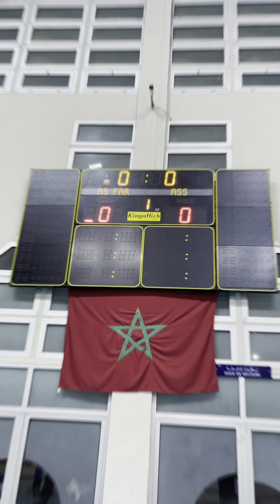🎥🏐💪ملخص فوز نادي الجيش الملكي على حساب نادي الجمعية الرياضية السلاوية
🎥🏐💪ملخص فوز نادي الجيش الملكي على حساب نادي الجمعية الرياضية السلاوية بثلاث جولات نظيفة في الدور 1/16 من مسابقة كأس العرش للكرة الطائرة 🏆

SET 1️⃣ : ASFAR 25🆚20 ASS
SET 2️⃣ : ASFAR 25🆚19 ASS
SET 3️⃣ : ASFAR 25🆚19 ASS